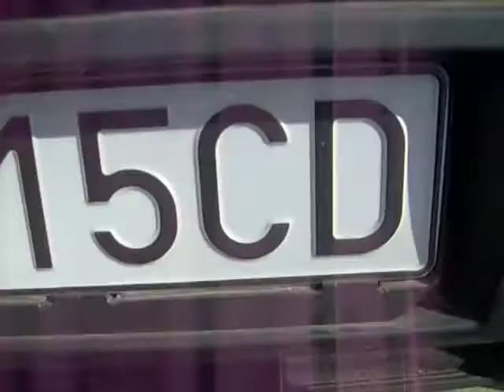RE MT 18 part1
my readuio mt18, amp. Solid Audio f2500d   0.5ohm 3KW! FLEX FLEX FLEX